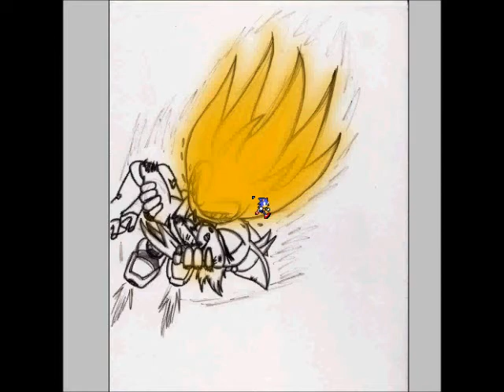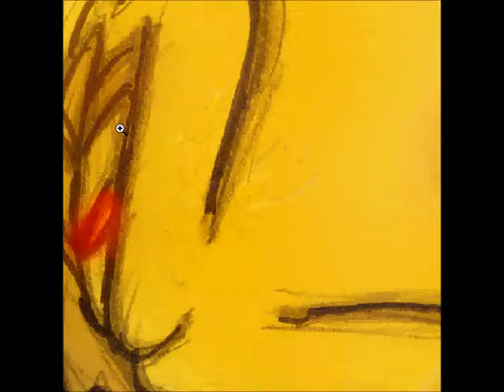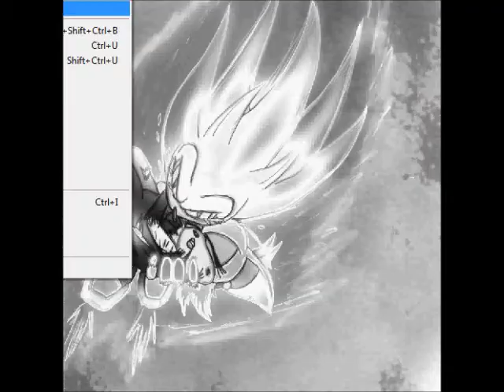"I must save her" - coloring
Coloring my picture.